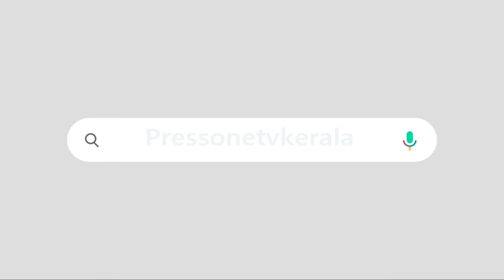ഇവിടെ കടൽ ചാടൽ അവിടെ ഒളിച്ചോടൽ !ഇവിടെ കടൽ ചാടൽ അവിടെ ഒളിച്ചോടൽ !RAHULGANDHI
ഇവിടെ കടൽ ചാടൽ അവിടെ ഒളിച്ചോടൽ !